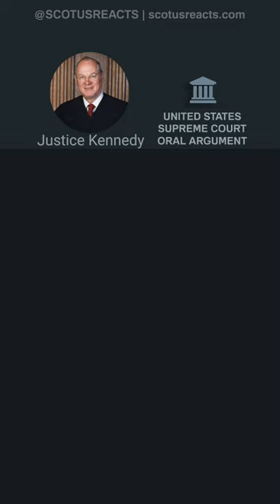Supreme Court Humor: Justice Kennedy cracks a joke during oral arguments before the Supreme Court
During oral argument before the Supreme Court of the United States, Justice Kennedy cracks a funny joke regarding his lost luggage at the airport.